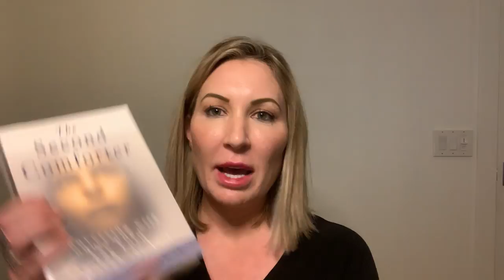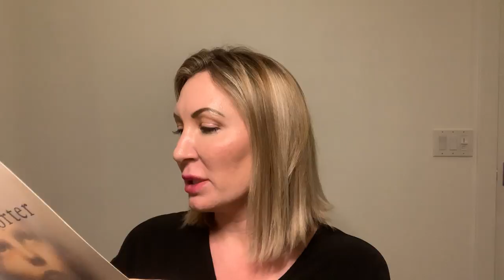Who is Denver Snuffer? Lori Daybell read his book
Denver Snuffer Jr. was raised in Idaho, converted to the LDS church, and is an attorney in Utah. In 2006 he wrote a book titled: 'The Second Comforter'. In 2013 he was excommunicated from the LDS due to challenging LDS church doctrine. In 2018,we know Lori Daybell was reading this book by Snuffer.  I'll be reading it too now to help make sense of how Lori Daybell was influenced by Snuffer and his beliefs.

Thanks for joining the live tonight with Lori Hellis! So many great questions and conversations.

Hidden: A true crime podcast explores the hidden motives behind unimaginable crimes. Join us on a journey into the darkest recesses of the human mind and the unconscious motivations that drive human behaviors, both good and bad, in order to understand the world and ourselves. Pull up a chair at our dinner table as a forensic psychologist and a journalist, who are husband and wife, delve into the psychological facets of unthinkable crimes. What are you hiding? What are you hiding from? What remains hidden?

We have some big plans to explore the true crime terrain in a way that no one else has attempted, including forensic interviews with serial killers in prison, involvement on unsolved cases, psychological deep dives on controversial cases and forensic assessments of the most heinous past crimes. We also plan to offer significant bonus content in the near future as we grow.

Or

With your generosity, Let's see how far we can go together to reinvent the true crime genre.

ABOUT JOHN
Dr. John Matthias is a licensed clinical and forensic psychologist with twenty-five years’ experience in both clinical and forensic work. He has performed over 500 forensic and  psychological evaluations and risk assessments for the courts since 1996, assessing the risks for violent and sexual recidivism for both adults and juveniles. He serves as an expert witness for the  federal government and he has consulted on numerous high-profile cases for District Attorney’s offices and defense attorneys in several states. He is a certified court evaluator in several  Western states, and he has forensic evaluation contracts with the federal government. He recently  started a podcast, Hidden: A True Crime Podcast, with his journalist wife, Lauren, to present  forensic psychology to a broad audience. The current season of the podcast explores the  psychological dynamics behind the Vallow/Daybell case.

In the forensic area, Dr. Matthias has developed expertise in personality assessments, hidden behavioral motivations, complex trauma and criminal psychology. In the clinical realm, he has  worked with numerous victims of abuse and trauma, including with survivors of the Las Vegas  shooting massacre in 2017. He also received his Master’s degree in Marriage, Family and Child  counseling from the University of Southern California and he has worked with hundreds of  families, couples and children over the years. He supervises UNLV doctoral students on forensic  assessments, clinical case formulation, and various therapeutic approaches to clinical work.

Dr. Matthias graduated with honors in philosophy from Princeton University, and won the  prestigious McCosh Thesis prize while there. In high school he graduated valedictorian from a  large public high school in Chicago where he was chosen to participate in a ground-breaking  valedictory study that continues to this day. He received his doctorate from the University of  Southern California.

ABOUT LAUREN:
Lauren Matthias has worked as an anchor and reporter for ABC, NBC, and FOX News in East Idaho, Boise, Idaho and Salt Lake City, Utah. She spent a decade reporting on a diverse range of topics from high profile crimes to Presidential visits. In 2015 she received the Idaho State  Broadcaster’s Association Best Reporter award in addition to receiving the best report of the year in 2015 based upon a short documentary she did on LGBTQ rights. She recently left the reporting world  to stay home with her son and to produce and edit, Hidden: A True Crime Podcast. She is also the author of the book, Escaping Emotional Abuse. She currently works as the executive producer of the Hidden podcast and as a relationship coach assisting women in abusive  relationships.